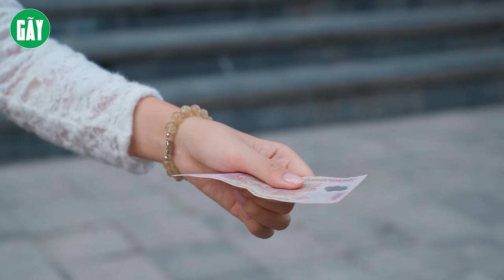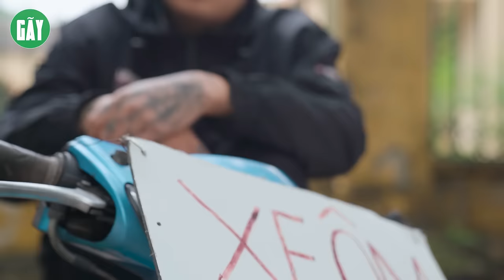NỮ CHỦ TỊCH ĐI ĂN QUÁN VỈA HÈ CÙNG ANH XE ÔM BỊ NGƯỜI YÊU CŨ COI THƯỜNG l GÃY MOVIE TẬP 81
Ⓕ Facebook
© Bản quyền thuộc về Gãy Movie